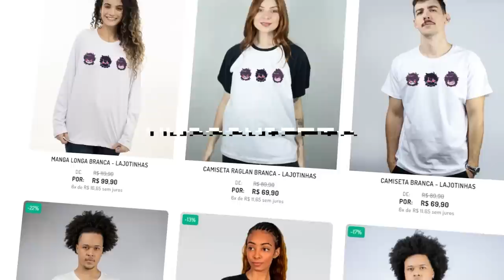INVESTIGANDO TODAS AS BASES DO SERVIDOR *EP FINAL* - StonksCraft 2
Sobre o